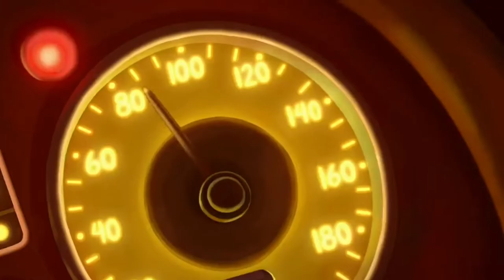Ted Shackelshits attempting to save George